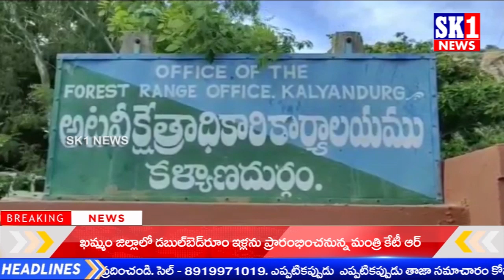SK1 NEWS# అటవీ ప్రాంతంలో జింకను వెంటాడి వేటాడి చంపి తిన్న చిరుతపులి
SK1 NEWS Channel is the popular Telugu News channel Across Telangana and Andhra Pradesh. Telugu Live news gives 24 Hours live news covering political news, sports news, entertainment news, facebook live events, comedy Telugu web series and Tollywood movie promotions, Free Telugu News Channel, 24/7 news Telugu channel

News Covered from Kurnool, Hyderabad, Vijayawada, Vizag, Amaravathi, Warangal, Khammam, Srikakulam, Nellore, Prakasam, Rangareddy,  Kakinada all Telangana and  Andrapradesh.